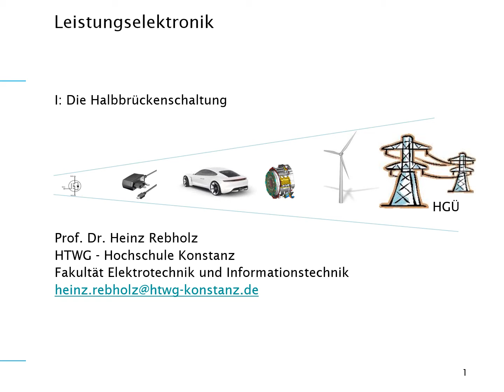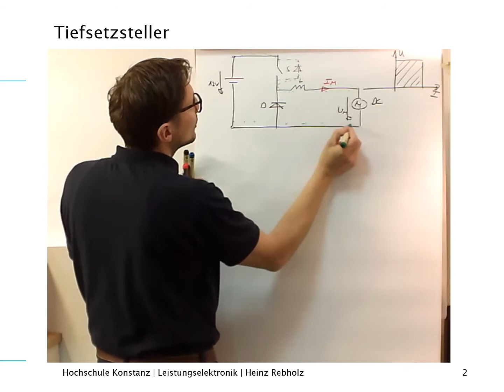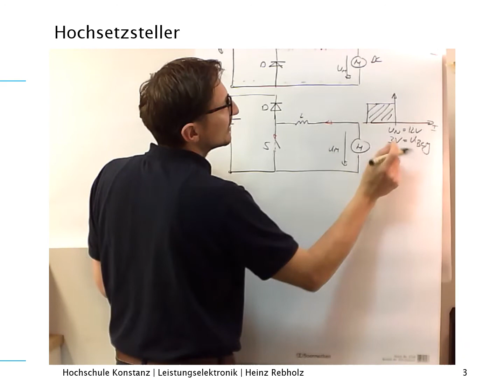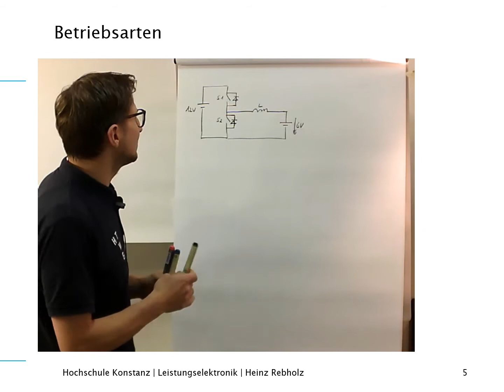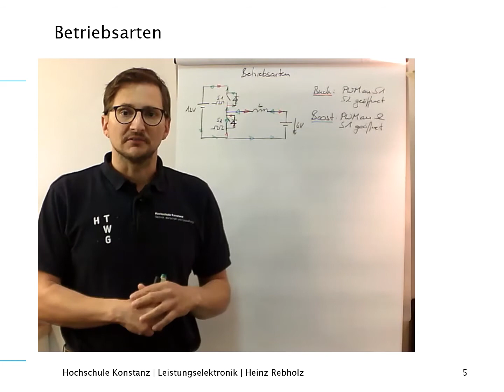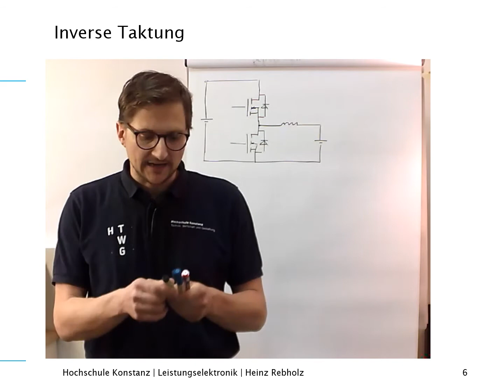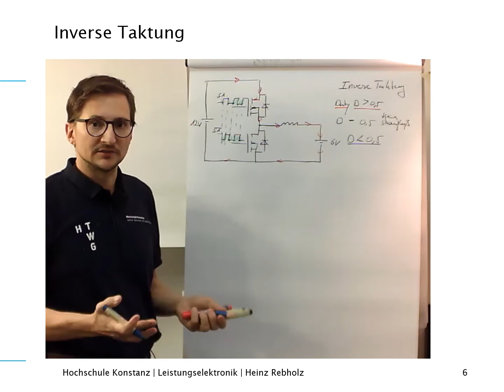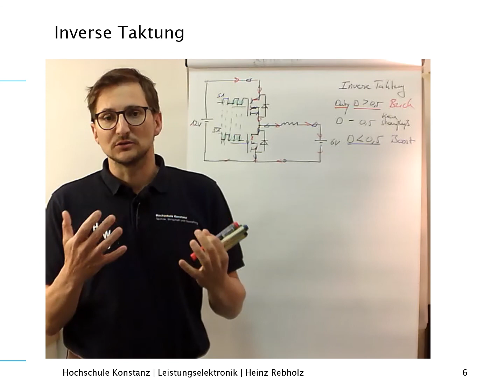Leistungselektronik Kapitel I Halbbrücke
Vorlesung Leistungselektronik - Halbbrücke

Ab jetzt mit der Halbbrücke in beide Richtungen (hoch und runter).